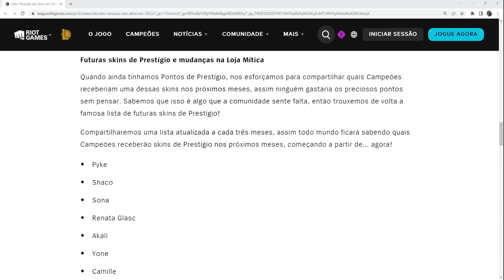SKIN GRÁTIS PRA TODOS REVELADA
Vídeo falando da skin grátis vitoriosa da anivia e como obte-la.
No vídeo também comento sobre a nova lista de skins prestigio, a nova skin ultimate da samira, as skins exclusivas do wild rift que virão pro lol e também sobre rework visuais.

lol, novas skins lol, skin grátis lol, prêmios grátis lol, league of legends, skin vitoriosa lol, como pegar skin vitoriosa lol, skins exclusivas lol, rework visual